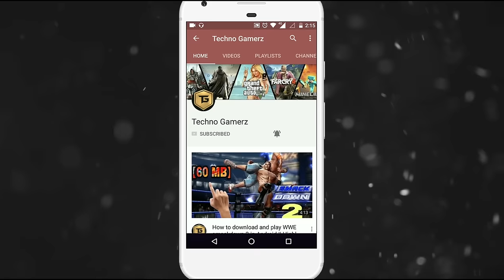Call of Duty Mobile New Update 1.0.8 Gameplay Review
Hey Guy's today I am back with new battle royale game "Call of Duty". This video is all about call of duty new update. This is my first facecam gameplay video.